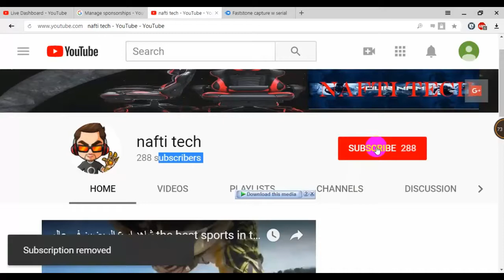إشتراك في قتاتي